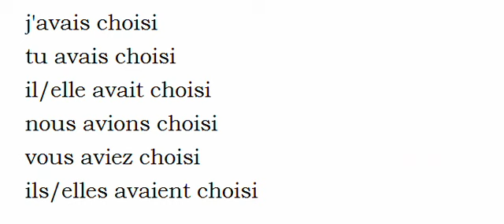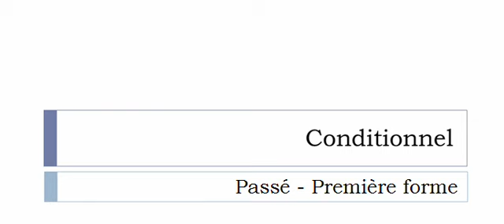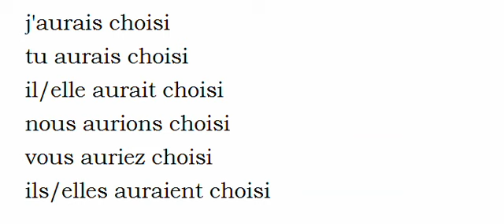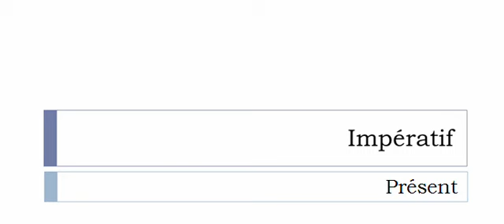เรียนรู้ภาษาฝรั่งเศส = การผันคำกริยา = Choisir